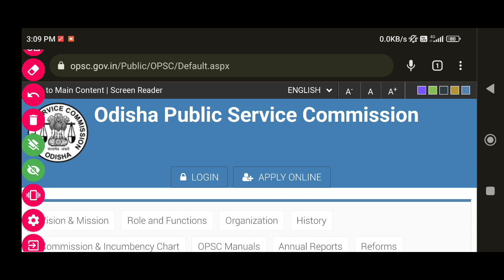ASO EXAM IMPORTANT UPDATE 2022 | ASO EXAM DATE LATEST UPDATE | ASO ADMIT CARD RELEASED DATE| SO